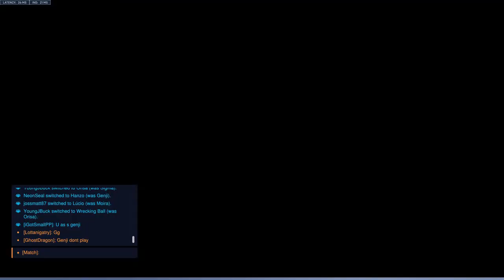OW with the boys # 3